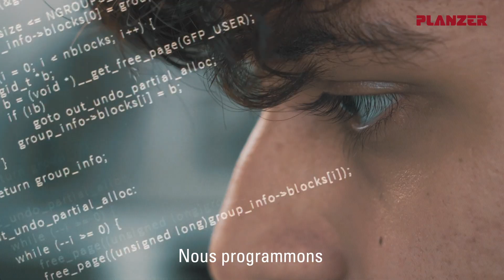Planzer - Merry X-Mas 2021 (Français)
🎅🏻🎄 Nous vous souhaitons, ainsi qu’à vos proches, de belles et paisibles fêtes de Noël.

Quelles que soient les circonstances, nous continuons de parcourir les routes.